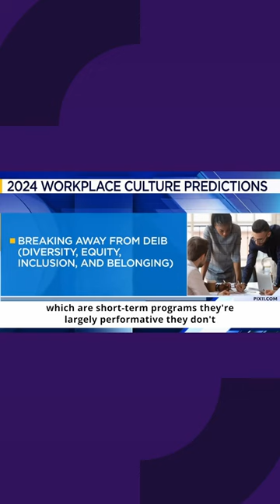Are companies valuing inclusivity more?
I just had a fascinating discussion on PIX11 about the future of our Workplace in 2024.

You know I'm part of the UKG Workforce Institute board, and we've been digging deep into what's next.

Here’s what's exciting!

We've seen plenty of 'diversity initiatives' that were more for show than actual change. But 2024? That's going to be different. We're talking about making DEI a natural part of our culture, not just a temporary project.

Our latest research is a game-changer. Companies with diverse leadership aren't just talking a good game – they're actually performing better.

It's proof that when DEI is part of your DNA, everyone wins!

So, what's your take?

Is your organization just ticking boxes, or are you weaving these values into every aspect of your work life?

It's time we moved past just talking about diversity and really started living it and I'm excited to see how we can all grow and thrive by genuinely embracing DEI!